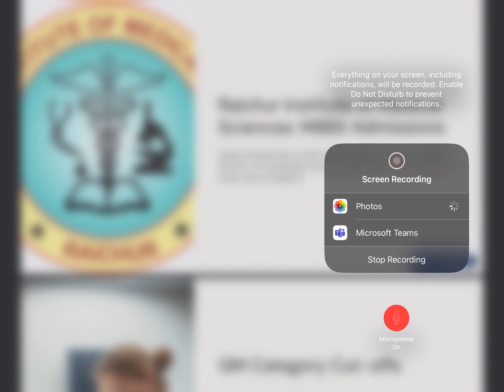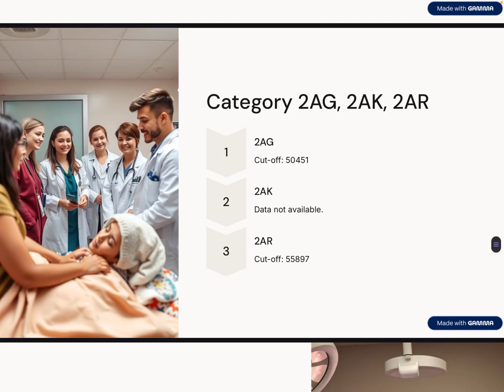RAICHUR INSTITUTE OF MEDICAL SCIENCES NEET CUTOFF ANALYSIS #